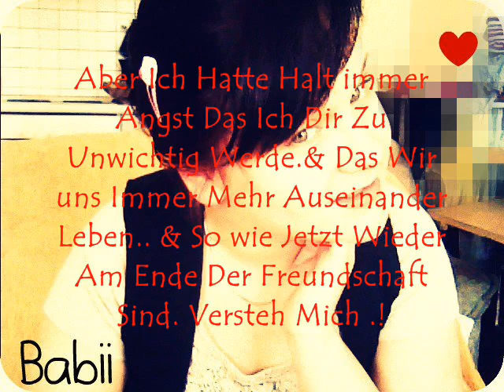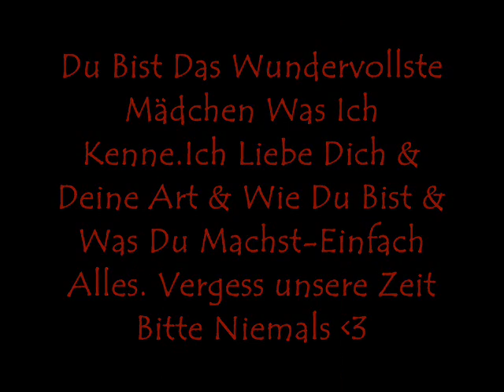Es Ist Die Liebe Zu Dir ; Die Mich Stark Macht x3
Freunde? Für immer? -Nein.
Meine Liebe Zu Dir ? Bis Ins Grab x3